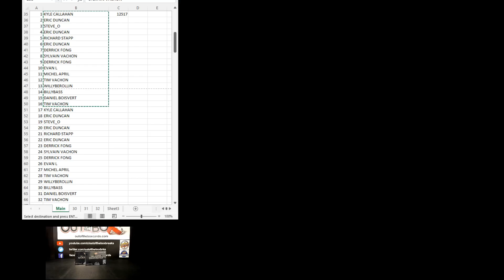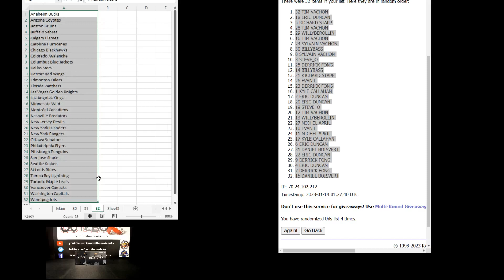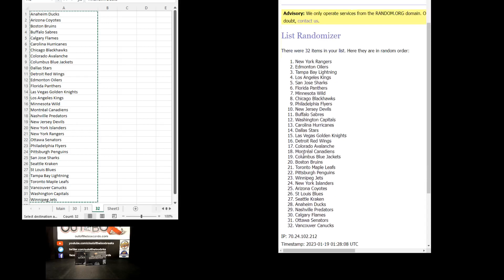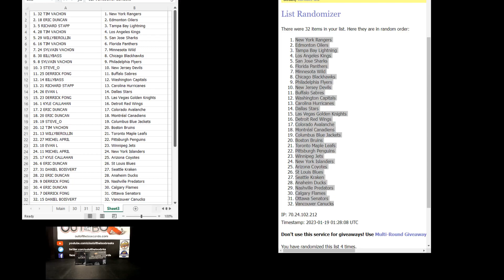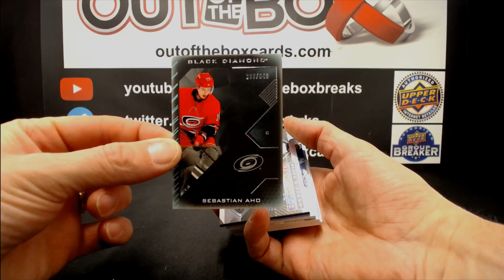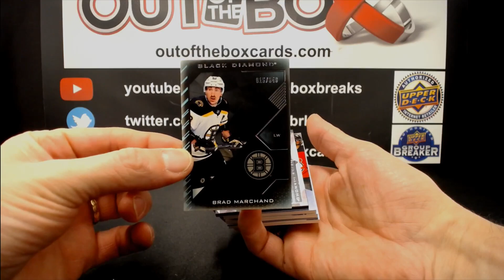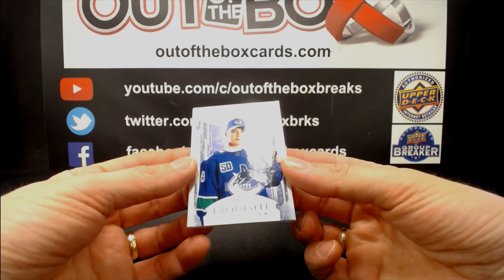Out Of The Box Group Break #12517 21-22 BLACK DIAMOND 2 BOX DOUBLE UP RANDOM